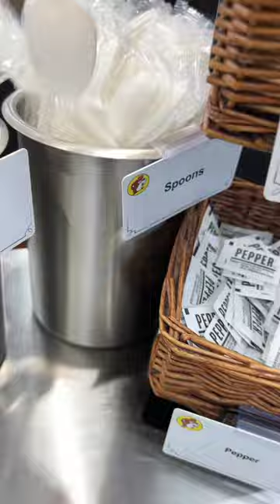Beaver Nuggets Cereal at Buc-ee's